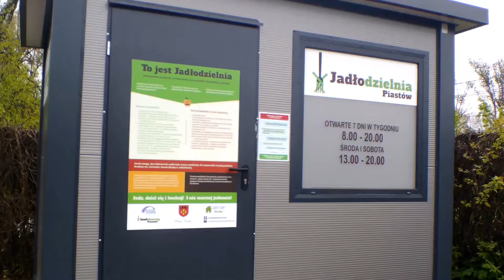Otwarcie Jadłodzielni w Piastowie